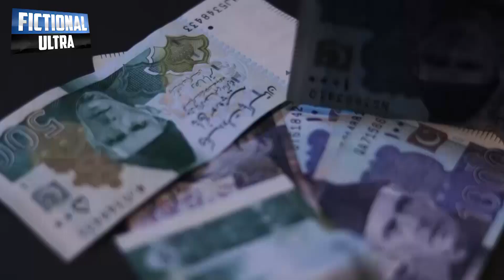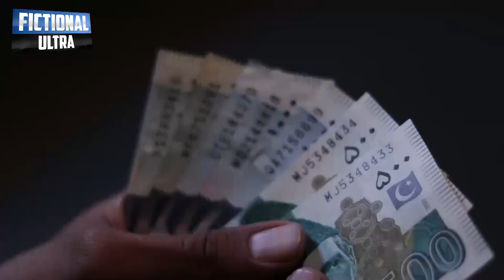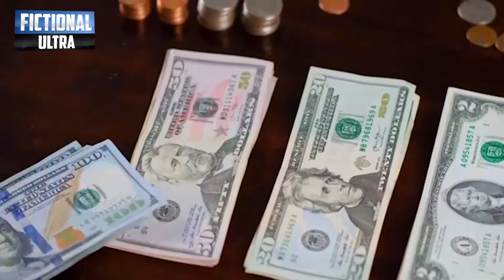PM Shahbaz Sharif Announce To Leave Govt As Imran Khan Defeat 28 Parties